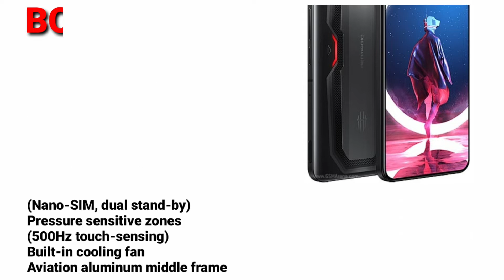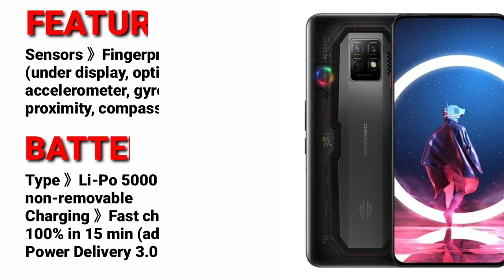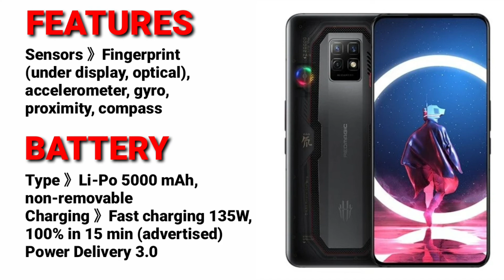ZTE nubia Red Magic 7 Pro//Under Display Camera//Gaming Phone//Full Specs & Price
ZTE nubia Red Magic 7 Pro is powered by a Qualcomm SM8450 Snapdragon 8 Gen 1 (4 nm) CPU processor with 128GB 8GB RAM, 128GB 12GB RAM, 256GB 12GB RAM, 256GB 16GB RAM, 512GB 16GB RAM, 1TB 16GB RAM, UFS 3.1.

The device also has a 6.8-inch AMOLED (1080 x 2400 pixels, 387 ppi) display.

It has a Triple: 64 MP, f/1.8, 26mm (wide), 1/1.97", 0.7µm, PDAF + 8 MP, f/2.0, 120˚, 13mm (ultrawide), 1/4.0", 1.12µm + 2MP rear camera and supports Wifi, Bluetooth, NFC, GPS, 4G LTE and 5G.

It packs in a Li-Po 5000 mAh, non-removable battery at 10mm device thickness and weight 235g, running on Android 12, Redmagic 5.0.